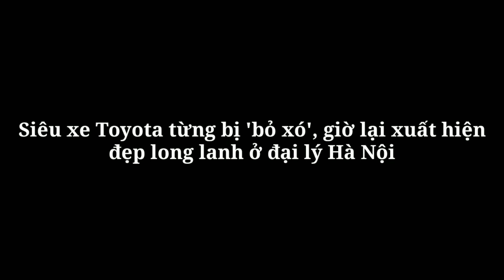Siêu xe Toyota từng bị 'bỏ xó', giờ lại xuất hiện đẹp long lanh ở đại lý Hà Nội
360 Xe_Đây hiện là chiếc Toyota GR Supra 2020 duy nhất tại Việt Nam từng bị phủ bụi một thời gian dài, nhưng hiện đã về đại lý với diện mạo hoàn toàn mới.